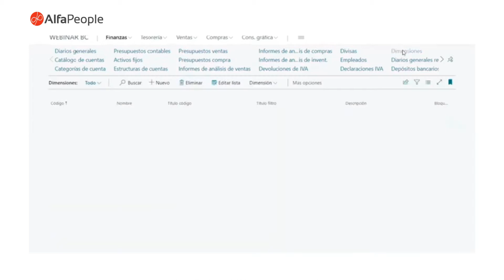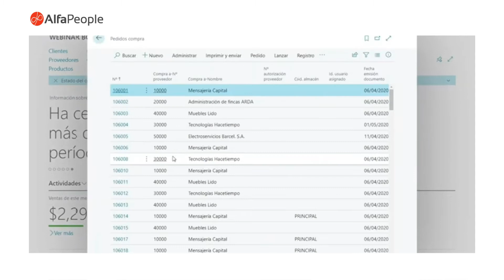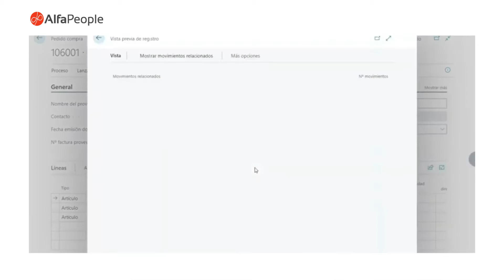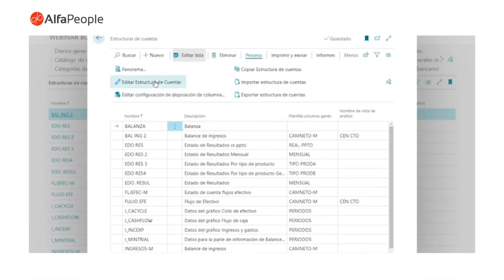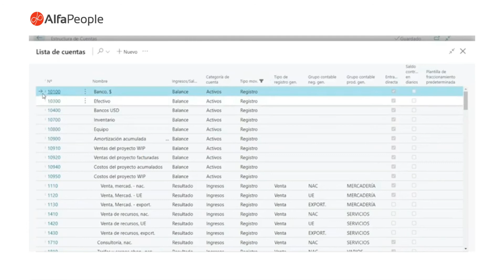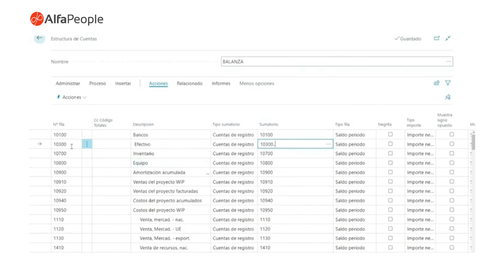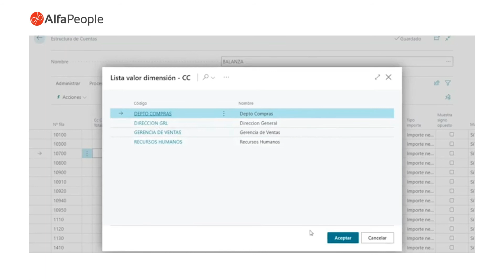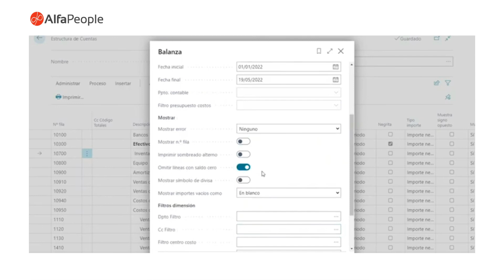AlfaTips - Dimensiones financieras y Estructuras de cuentas en Dynamics 365 Business Central